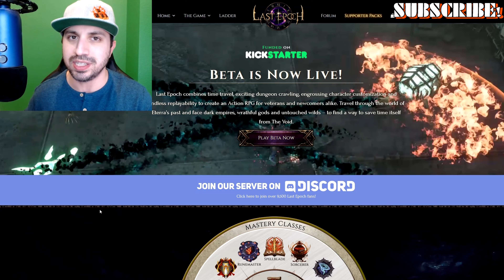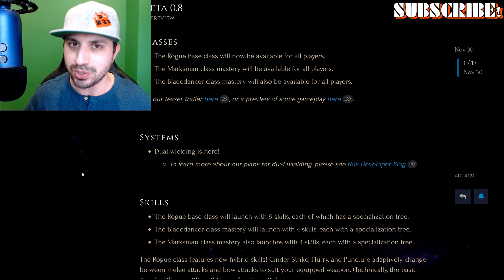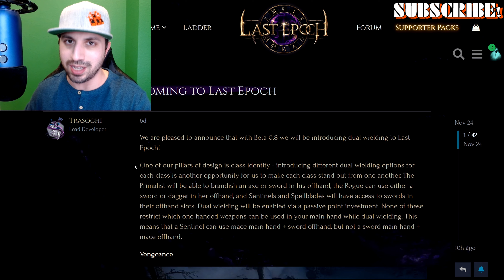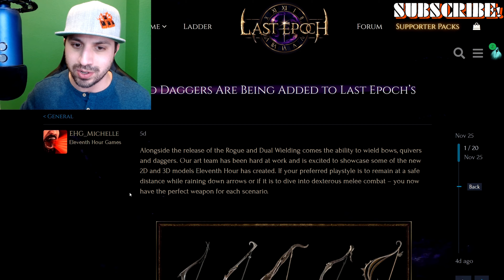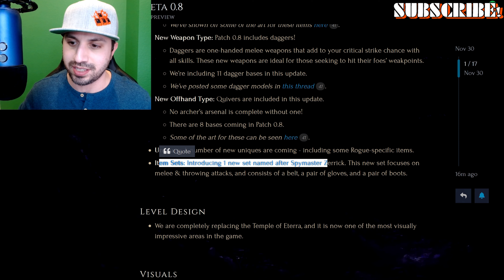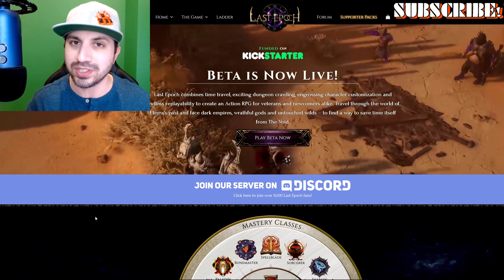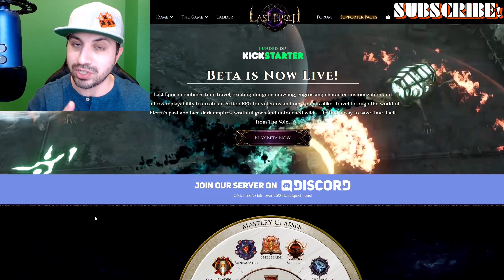LAST EPOCH PATCH PREVIEW 0.8!! ARE YOU READY!? MY REACTION!! DUAL-WIELDING ROGUE GOODNESS!! :)